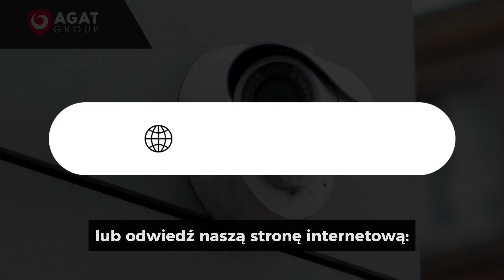AGAT GROUP: SKUTECZNA OCHRONA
Szukasz profesjonalnej, skutecznej ochrony dla swojej firmy?🧐
Zobacz jak wygląda ochrona AGAT GROUP - liderów w swojej branży!🛡🏆